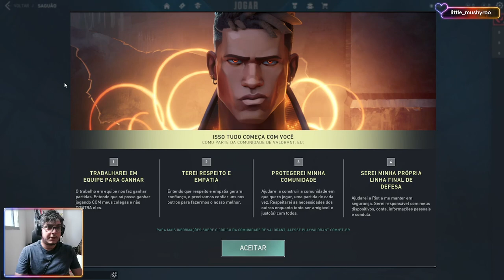NOOB no VALORANT CatLover Nilo Show!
Somos o Cat e a Purple. O Cat é autista, amante de gatos, jogadeiro e vivendo no Brasil. Marido da Purple, pai da Nicole, Frida, Emilly e Iúna. A Purple ama gatos, pandas, jogos de fazendinha e battle royale. Marida do Cat e mãe da Frida, Emilly e Iúna. Falamos sobre a vida, o universo e tudo mais. Ponha um pouco de café na sua caneca e venha nos ver!